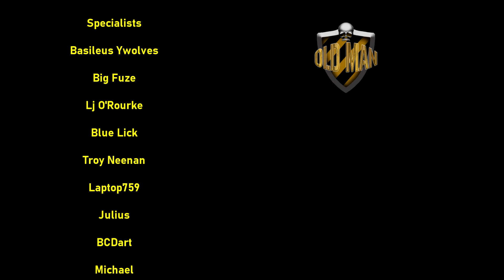FOR KHORNE!!!!!!!-Arma 3 Warhammer by Cypherius - Reaction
New House Wishlist